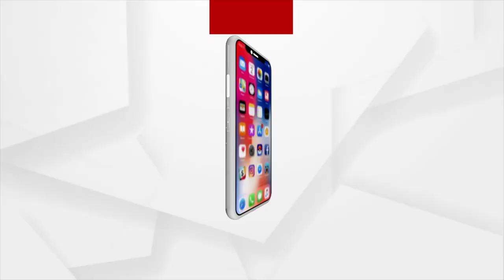ଚିକିତ୍ସା ଅବହେଳାରୁ ଆଖି ବୁଜିଲା ଶିଶୁ